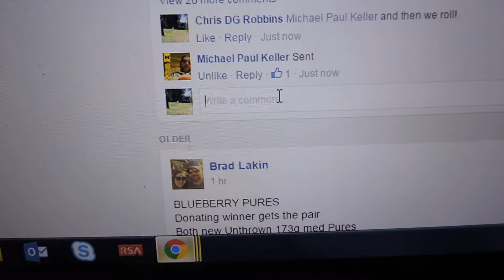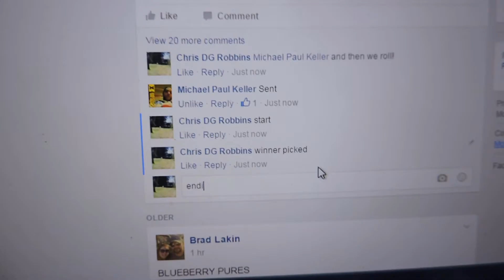Chris Robbins 6/21/16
Winner picks 2!